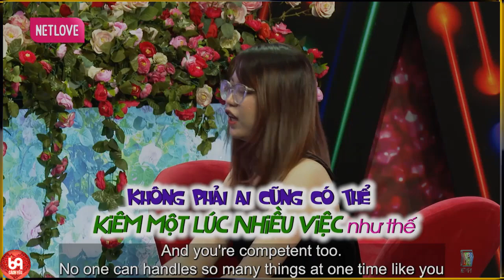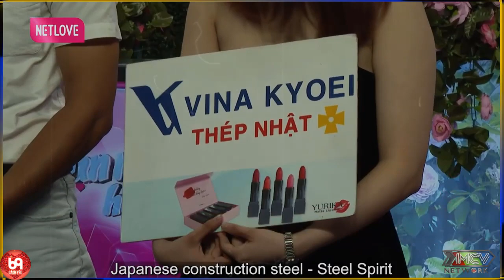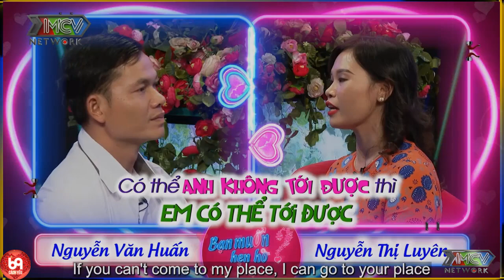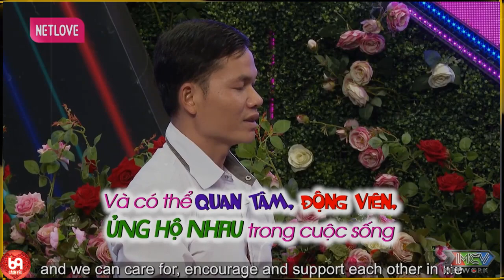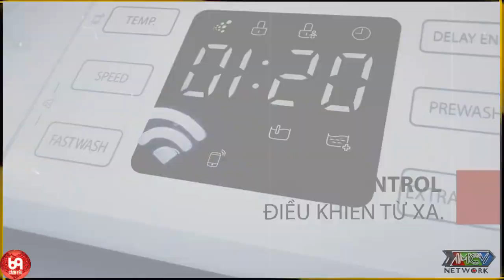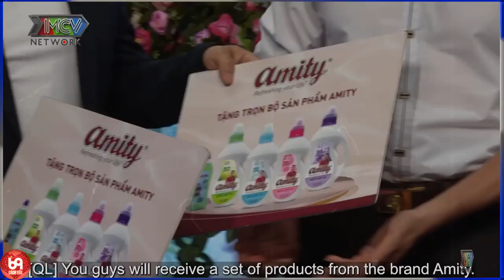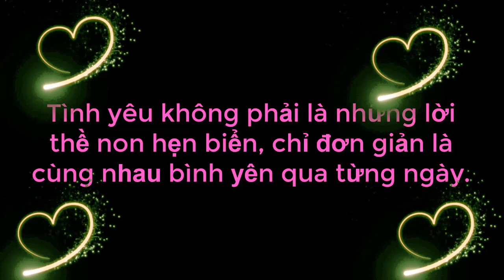Nàng ''Ế” Suốt 8 Năm Chỉ Cần Tìm Bạn Trai “Là Nam Và Còn Thở” WHY ? Làm Trường Quay Cười Xoẵn Lưỡi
69 Cách Yêu là trang cập nhật những chương trình hẹn hò, ghép đôi, mai mối hot nhất hiện nay BẠN MUỐN HẸN HÒ, HẸN ĂN TRƯA, VỢ CHỒNG SON, YÊU LÀ CƯỚI, MAI MỐI CÙNG NGƯỜI LẠ